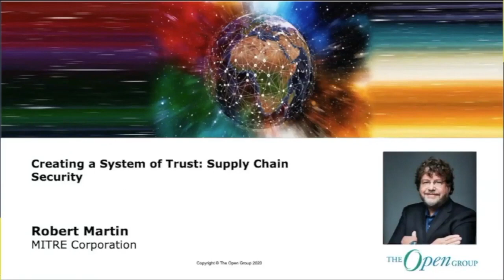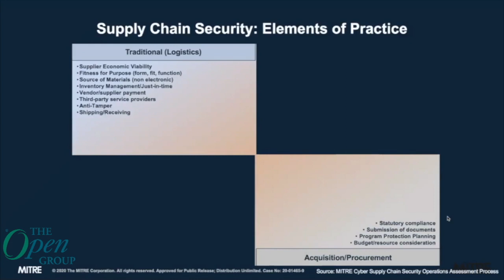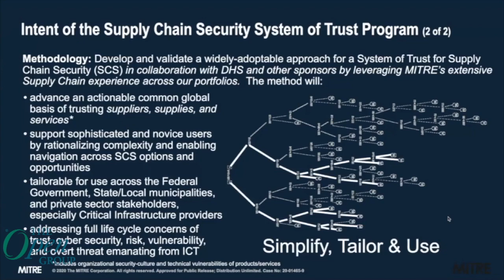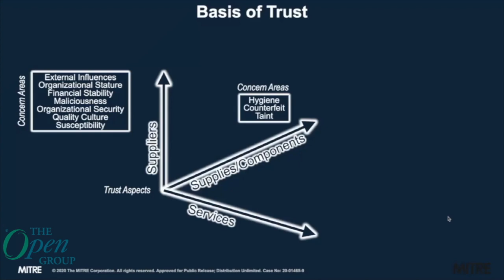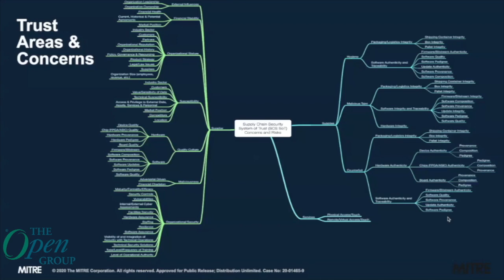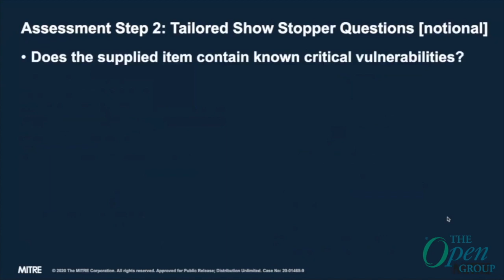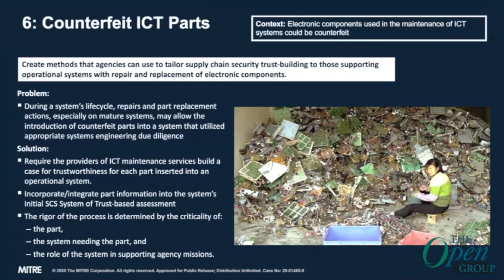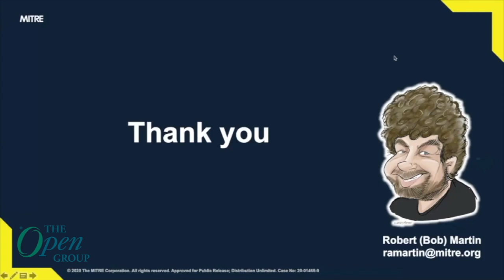Creating a System of Trust: Supply Chain Security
Status of MITRE System of Trust Initiative

- Supply Chain Security Issues: Intentional and Unintentional Acts - (1:10)
- Supply Chain Security: Elements of Practice - (3:10)
- Intent of the Supply Chain Security System of Trust Program - (6:37)
- Key Value Propositions Guiding SCS SoT Development - (7:50)
- Basis of Trust - (8:35)
-Trust and Trustworthiness discussion about a consistent approach in Supply Chain Security
- Q&A Session with Steve Nunn, President & CEO, The Open Group & Robert Martin, MITRE - (22:21)

Use Cases:
1. COTS ICT
2. Trustworthy Software
3. Sole Source Services
4. High Value COTS
5. Outsourced Services
6. Counterfeit ICT Parts

Speaker: Robert A. Martin is a senior principal engineer in MITRE’s Cyber Solutions division, a member of the IIC Steering Committee, the CISQ Advisory Board, and the OMG Board of Directors. For the past 38 years at MITRE his efforts have been focused on the interplay of enterprise risk management, cybersecurity assessment standardization, critical infrastructure protection, and managing the risks from software-based technologies and services. Robert is an ISC2 Certified Secure Lifecycle Professional and a member of the ACM, AFCEA, NDIA, INCOSE, IEEE, and IEEE Computer Society as well as a contribu¬tor to standards in ETSI, SAE, The Open Group, UL, OMG, ISO, and the ITU-T.